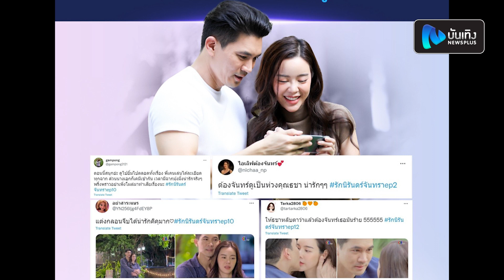รัก นิรันดร์ จันทรา จบสวย ยอดพุ่งทะลุ 22 ล้านวิว !เตรียมส่ง หมาก-ญาญ่า รับไม้ต่อใน“คลื่นชีวิต”